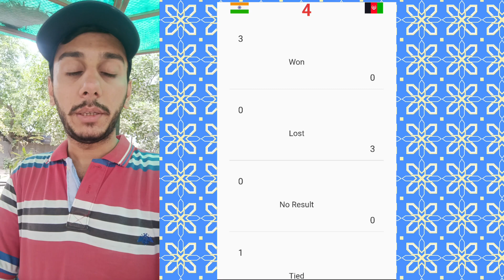INDIA 🇮🇳 🆚 AFGHANISTAN ICC WT2️⃣0️⃣ 2️⃣0️⃣2️⃣4️⃣ MATCH NO. 4️⃣3️⃣ PREDICTION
INDIA 🇮🇳 🆚 AFGHANISTAN   ICC WT2️⃣0️⃣ 2️⃣0️⃣2️⃣4️⃣ ROUND 2️⃣  SUPER 8️⃣ MATCH NO. 4️⃣3️⃣ PREDICTION